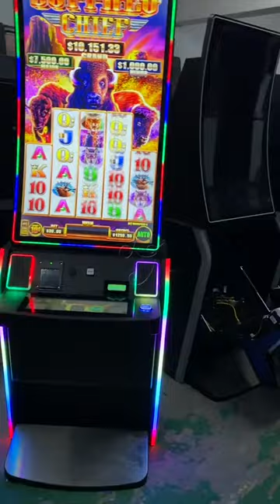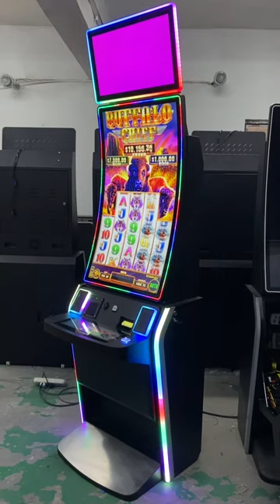43 inch Curved Touch screen Metal Cabinet For Sale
Wechat : liejianggame02